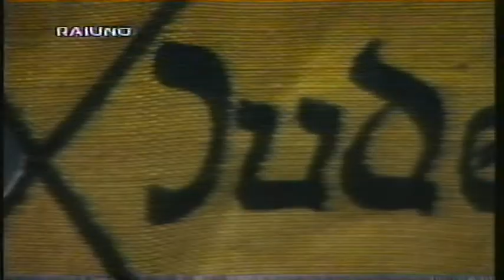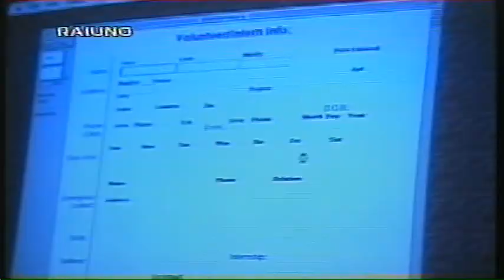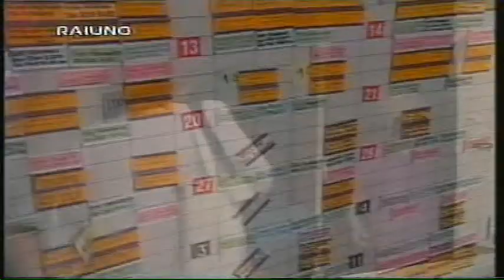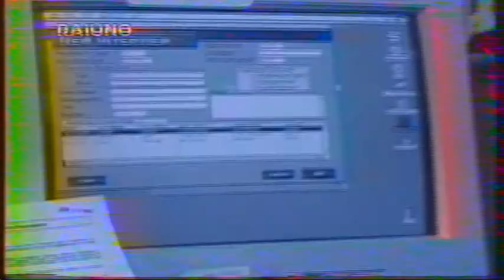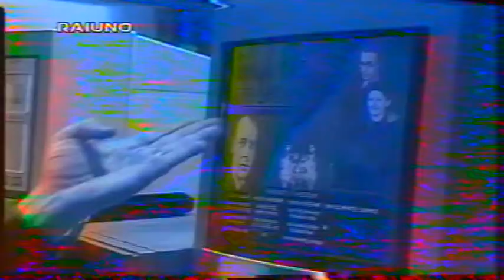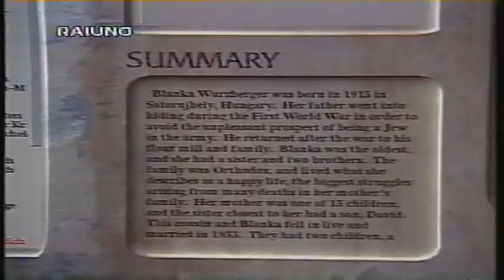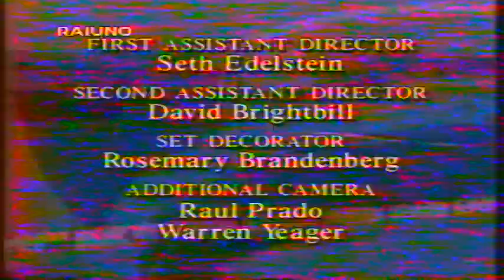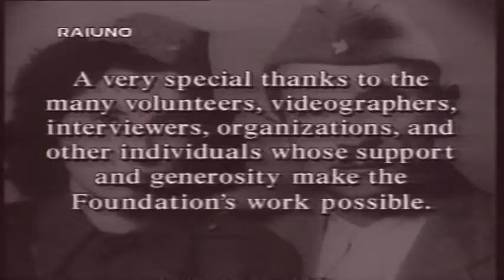Sopravvissuti alla shoah docu da Rai 1 maggio 97